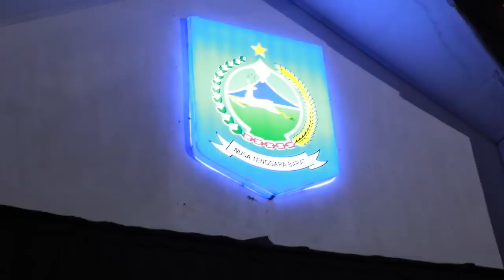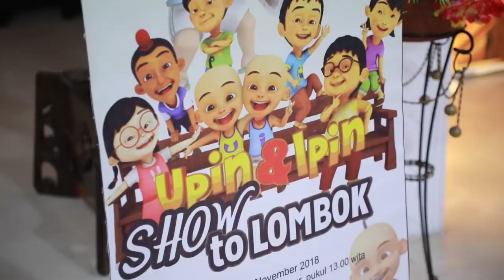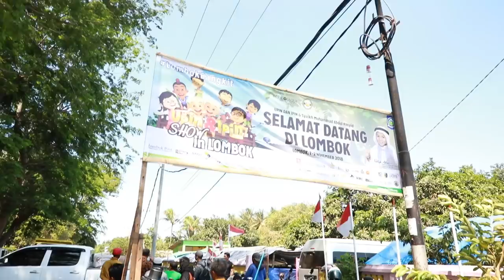Berita Khas - Misi Bantuan Upin & Ipin di Lombok